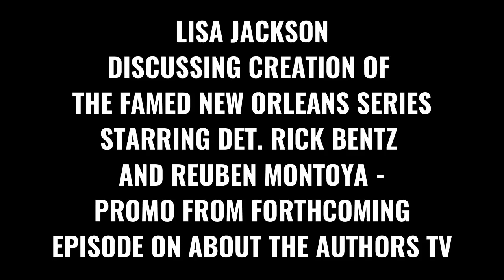LISA JACKSON DISCUSSION OF NEW ORLEANS SERIES-PROMO FROM UPCOMING EPISODE ON ABOUT THE AUTHORS TV